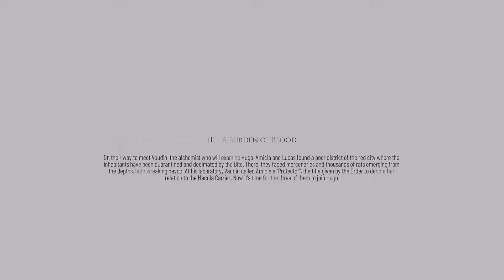A Plague Tale: Requiem part 3